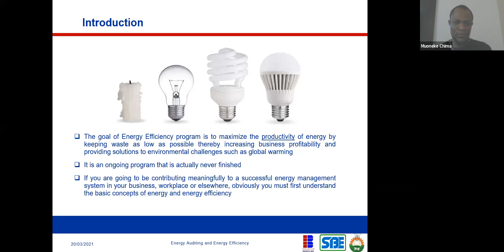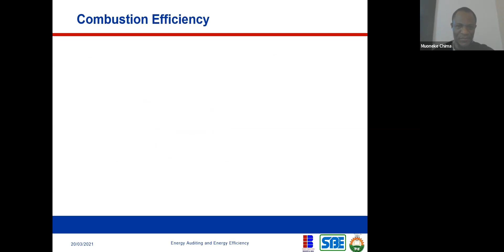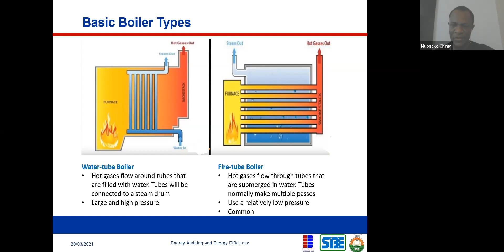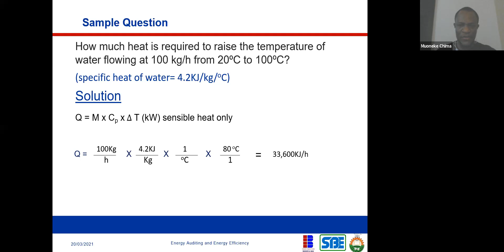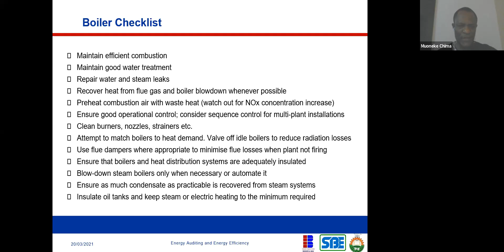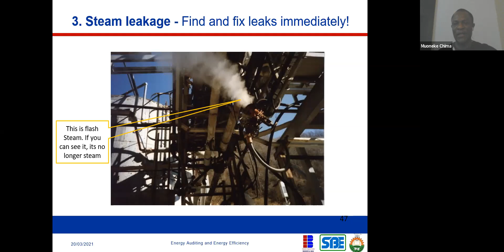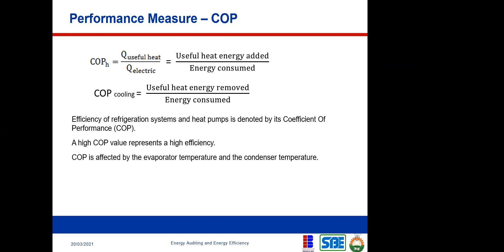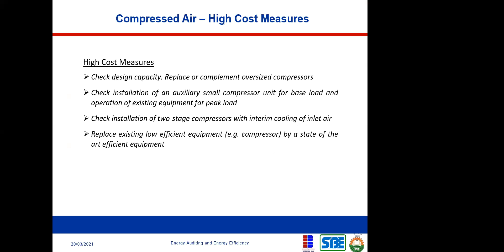Energy Audit and Energy Efficiency day 3 part 1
The objective of the training is to teach participants the basics in Energy Auditing and Energy Efficiency planning in building and industry.. Also participants will be introduced to the use of computer software and MS Excel in Energy managment and reporting